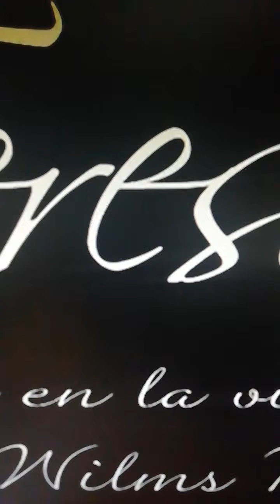angelasernalee a Teresa Wilms Montt